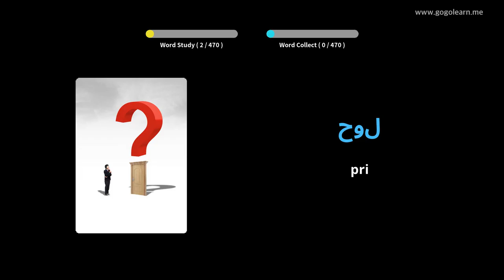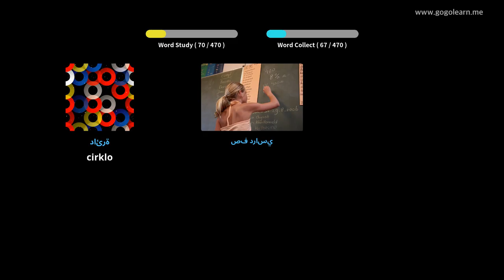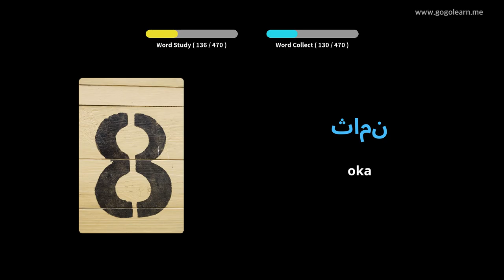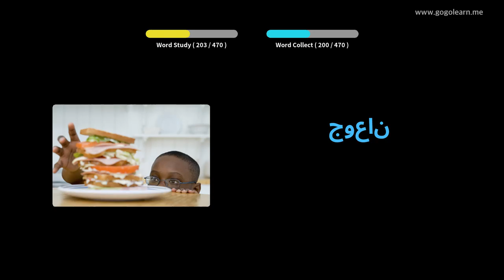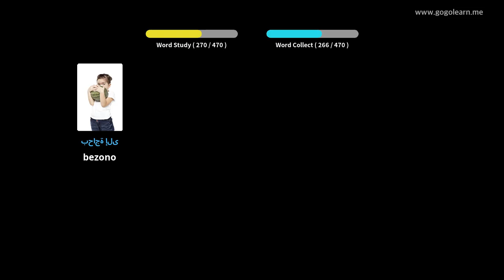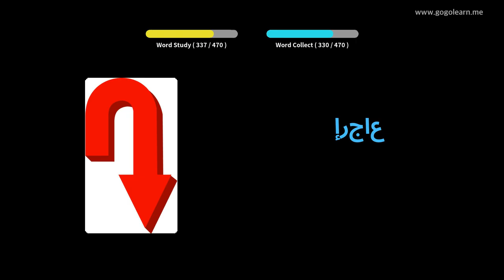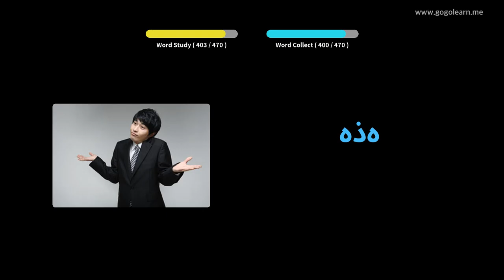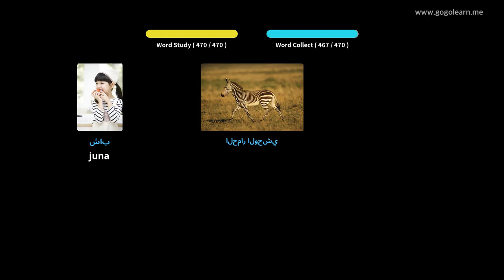Lernu Kun la araba Fotoj | la araba Vorttrezoro Bazlernejo | Golearn